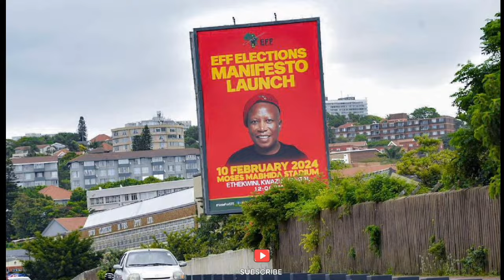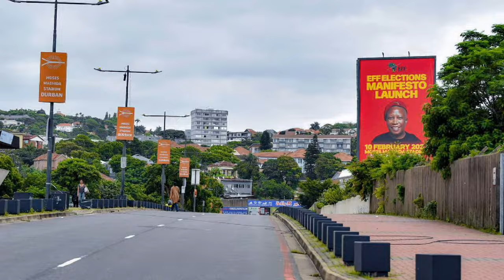Julius Malema warns Mchunu 🇿🇦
Ngizwe Mchunu has challenged Julius Malema to come to Durban and feel the wrath of AmaBhinca after Malema announced the Economic Freedom Fighters Manifesto launch at Moses Mabhida stadium in Durban on February 10th